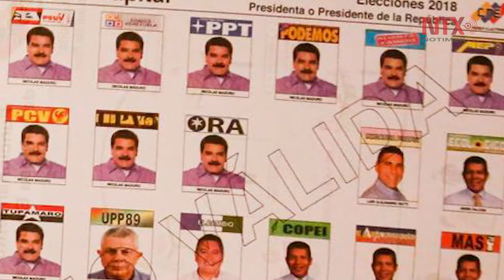Venezolanos votarán en medio crisis política y económica sin precedentes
Los venezolanos acudirán a las urnas después de menos de un mes de campaña proselitista, que estuvo caracterizada por el desánimo entre una población más empeñada en sobrevivir a la hiperinflación